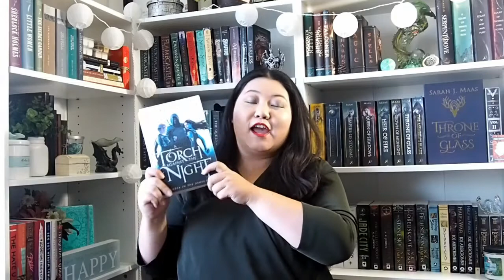Millie's M&M TBR Game // December 2020 // Round 0.5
Hello! And you thank you for jumping Into The Nook!

(Please note that they were doing construction all day and I started filming once I thought they were done...but they weren't :/ So sorry if you hear any grinding/banging/hammering throughout the video T_T)

I decided to start a new TBR game using M&Ms. Like I said in the video - this is not a new or original idea, in fact there are a lot of amazing TBR games already out there, including ones featuring M&Ms.

Here are some amazing booktubers that have TBR Games that I love to watch every month:

Follow Me for more Bookish Content:
Goodreads: Millie (Into the Nook)

Art Logo/Banner Credit: Atomic Mango Mom
Into the Nook Music Producer: Arielle Amante